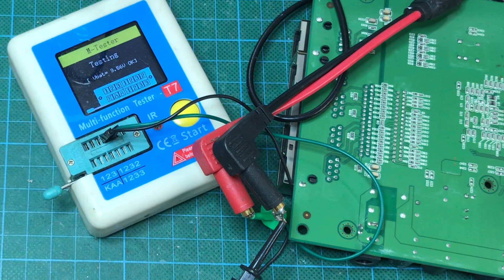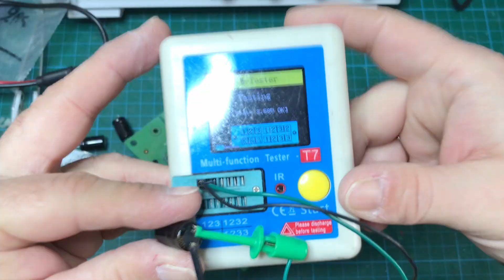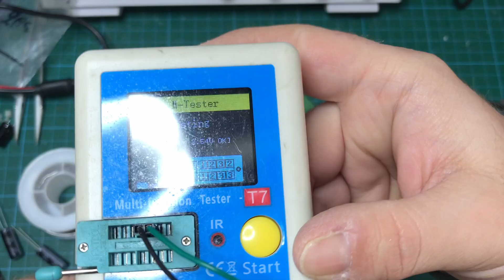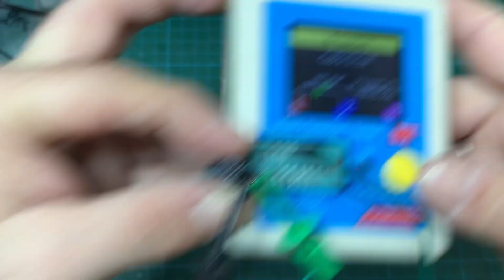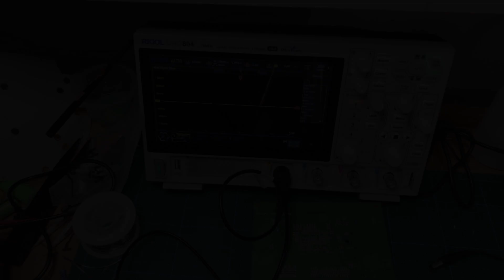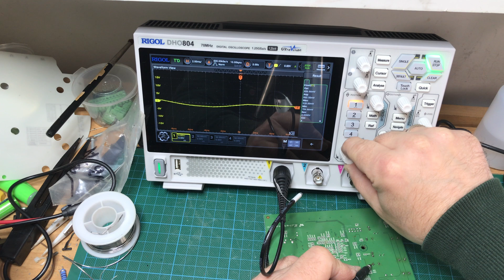Cisco LinkSys Switch disassemble teardown and repair - SD2005 1Gbit Ethernet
This video is about a Cisco LinkSys 1Gbit Switch where the connected devices dropped out of the network.
It does have some bad capacitors that were swollen.
The capacitors are STONE which I have never heard of.

Model number is SD2005

00:00 Intro
00:45 Disassembly Teardown
02:34 Capacitor testing
09:11 Replace capacitors
10:02 Oscilloscope ripple test